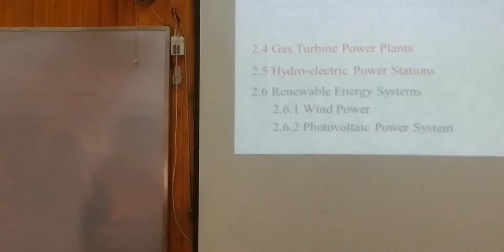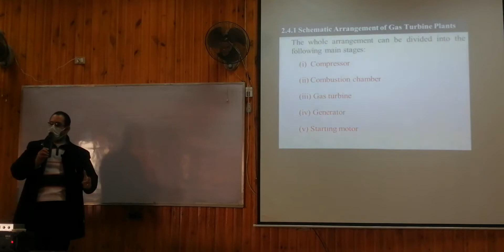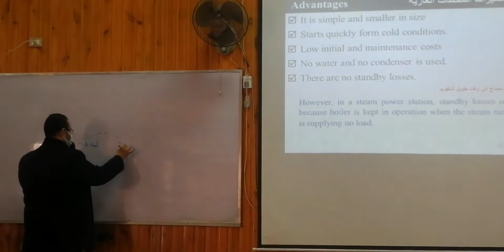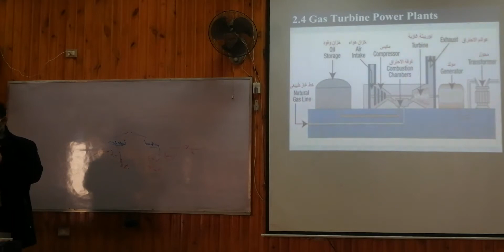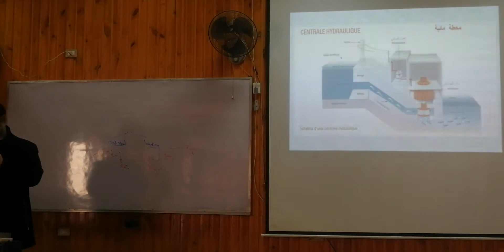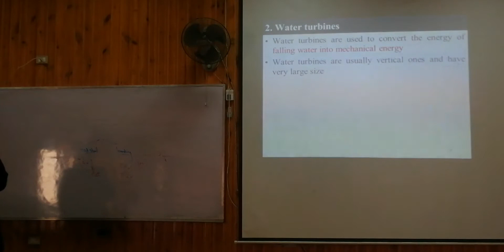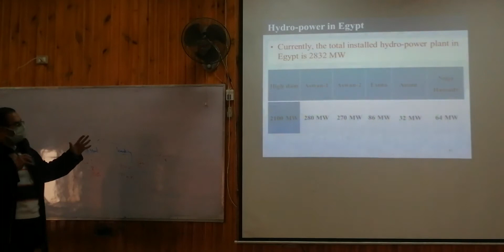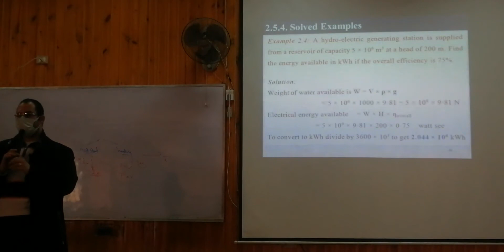Electrical Machines 1 " Lec 3 - Gas turbine & Hydro-electric power Station " Dr Bishoy Sedhom